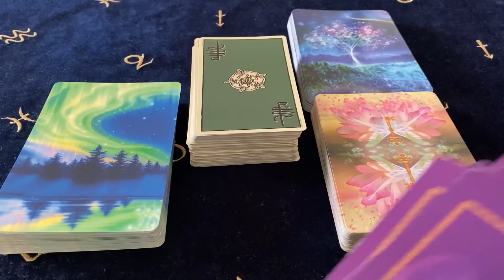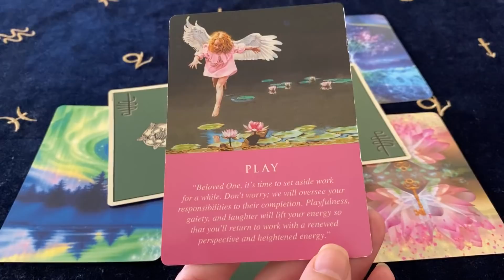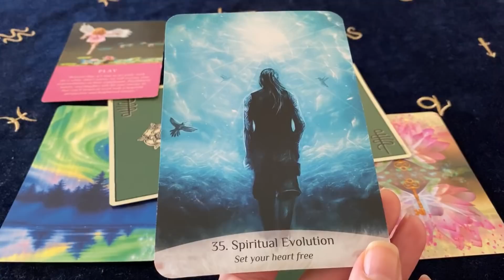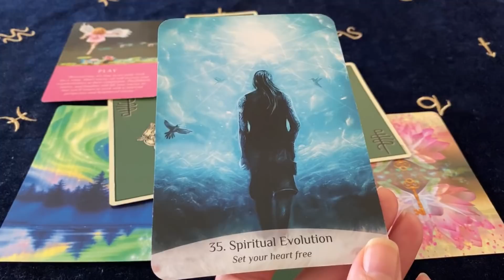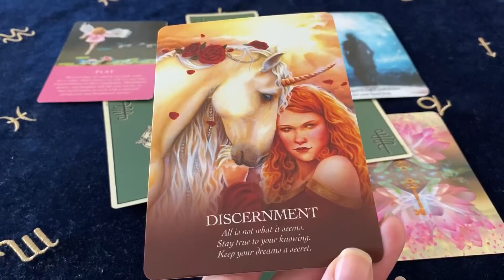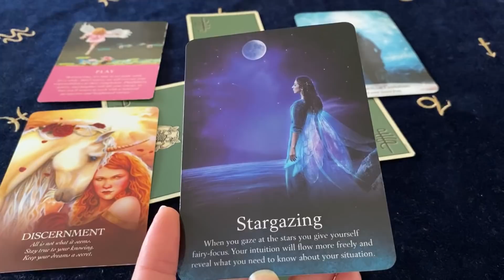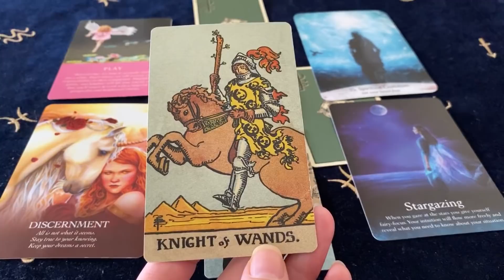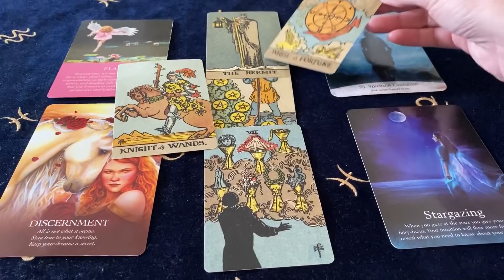SAGITTARIUS A MIRACLE OFFERING JUST FOR YOU! August 10 - 16